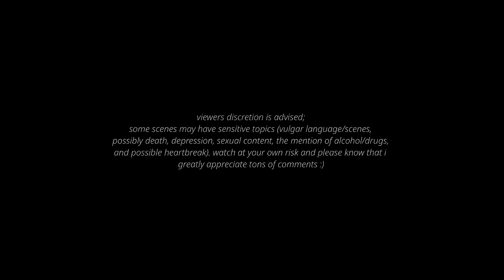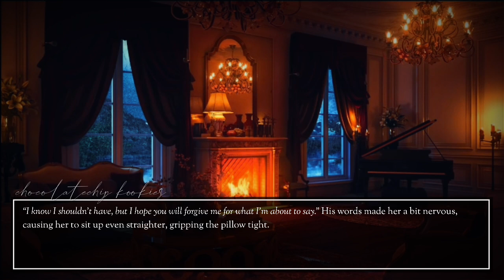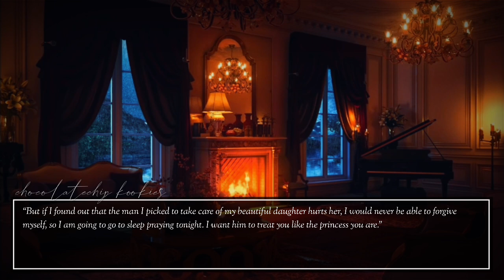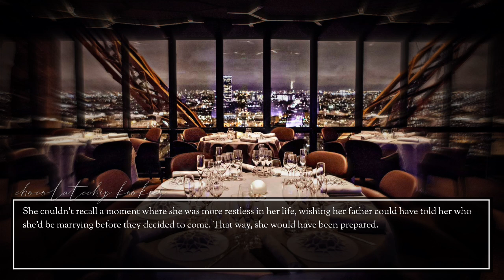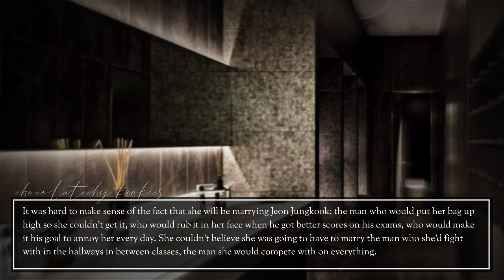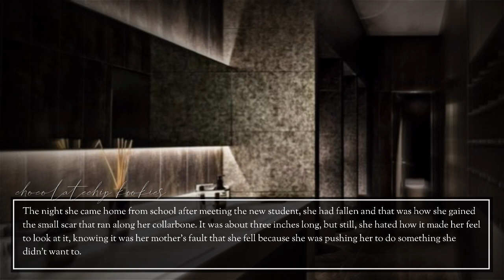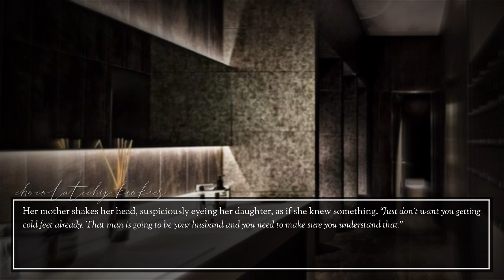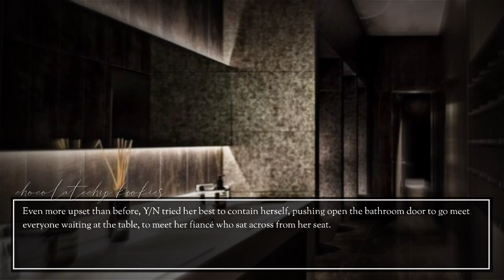contract of love [1] | jeon jungkook forced marriage fanfiction story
𝗦𝗢𝗖𝗜𝗔𝗟𝗦;
the intro was made by the talented Axsha on Youtube and Instagram!
please know that some of the stuff used in this video belong to others, the music, pictures, and sound effects aren’t mine, but the editing, writing/storyline, and characters other than the idols themselves are. please also understand that i mean no harm to the idol(s) career or image in any of my videos and that they may be depicted completely different in my stories than real life! this content is strictly only for the entertainment of myself and others so please do not take it too seriously!